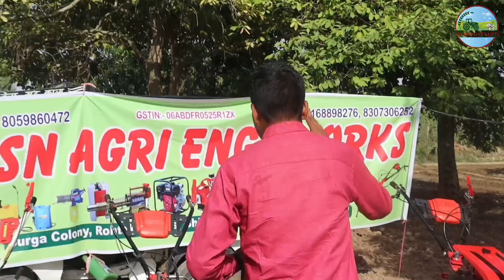योगी बाबा ने चलाया power tiller | 18000 में 7.5hp power tiller | 9hp power tiller | tiller price